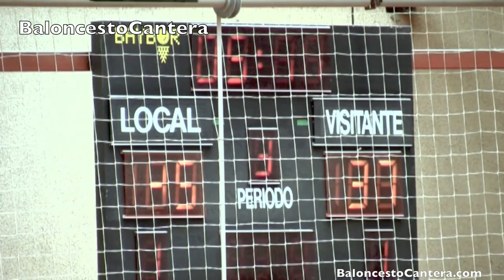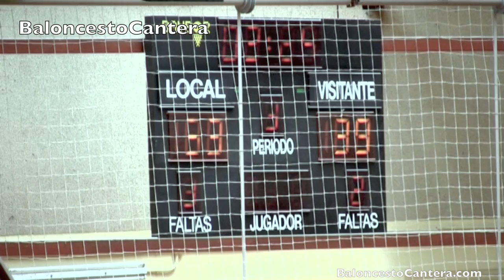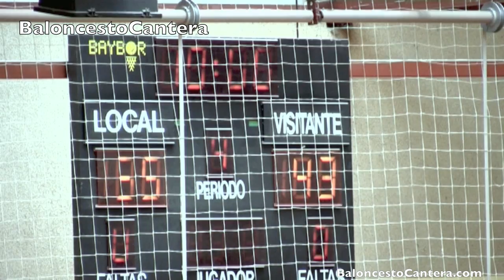U18M - 2ª parte - Junior BASKONIA vs. ESTUDIANTES. Elite Cup Basket Mejorada del Campo (Madrid)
VÍDEO 2º correspondiente al 3º y 4º cuarto del Junior Baskonia/CajaLaboral vs. Estudiantes. Partido perteneciente al Torneo Elite Cup Basket de Mejorada del Campo-